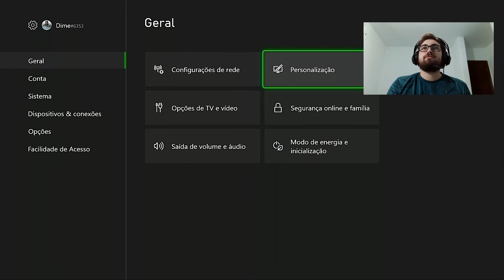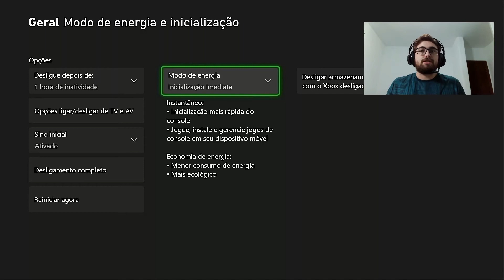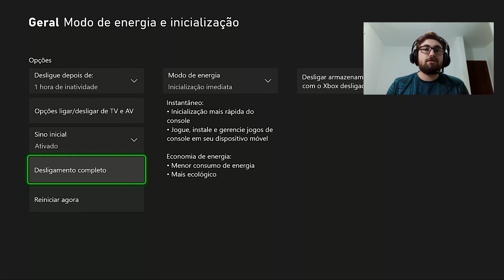Tutorial de como MELHORAR a VIDA ÚTIL da HD ou SSD INTERNO E EXTERNO | Xbox Series X|S